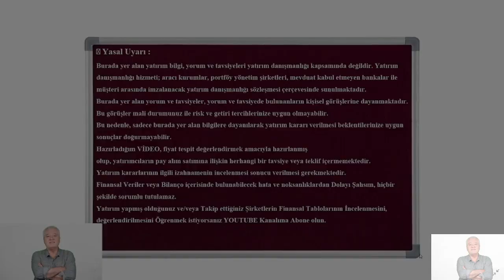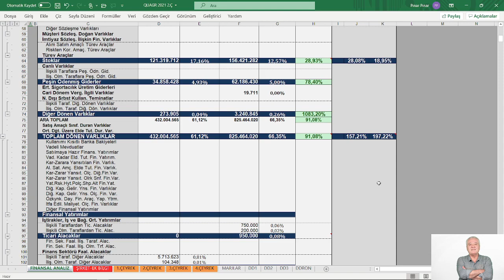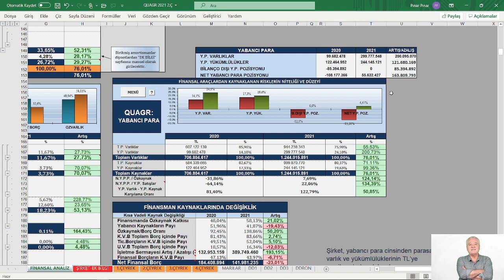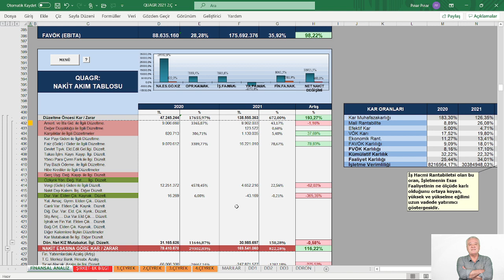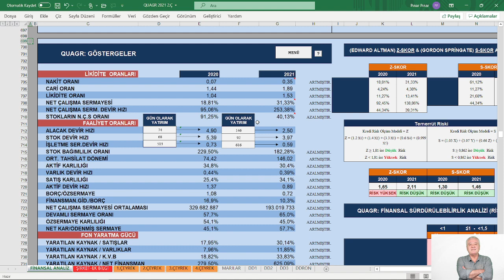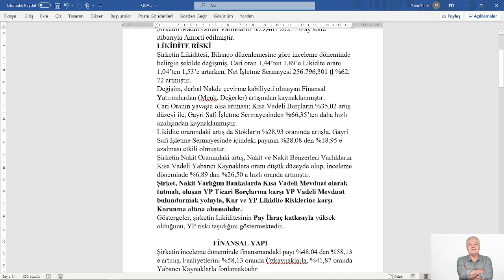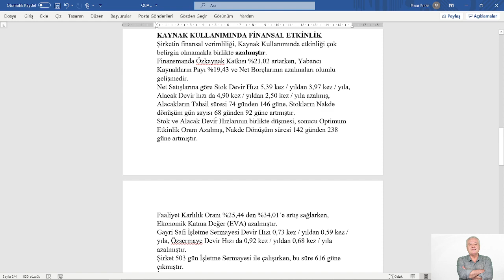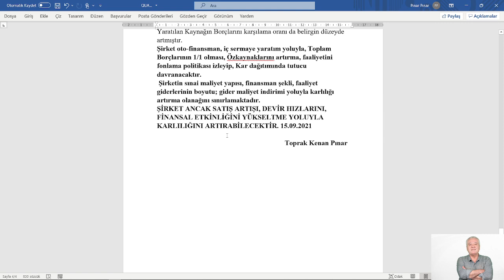QUA GRANITE HAYAL YAPI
KONU:  QUA GRANITE HAYAL YAP 2021/6  FİNANSAL TABLOLARDA CHECK UP
MODEL ŞİRKET: QUAGR 2.Ç   2021
📍 Yasal Uyarı :